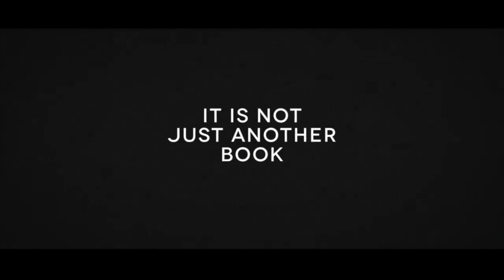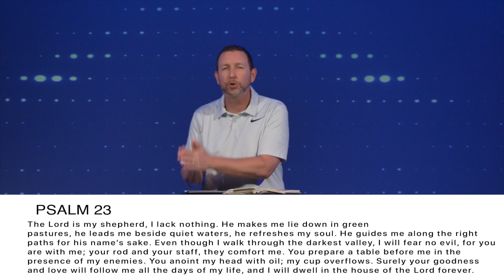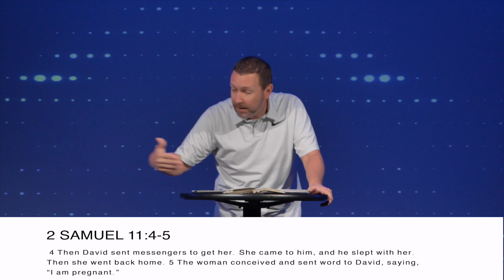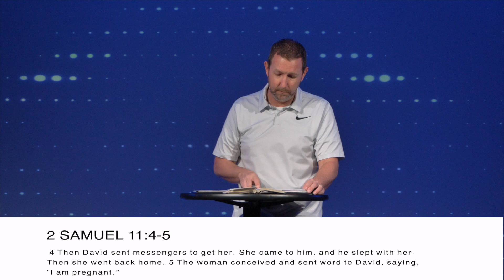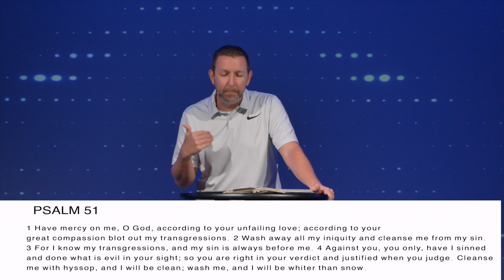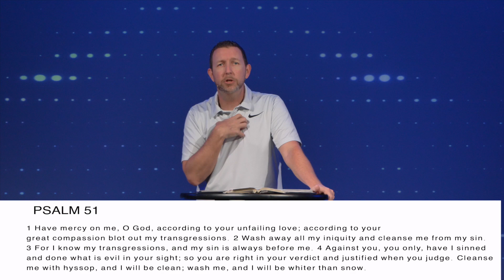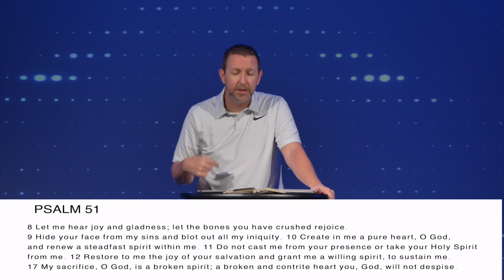Grace Pointe Church Sunday Service (March 29th, 2020)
Pastor Joel Continues our "It Is Written" with a message titled "David's Mistake".